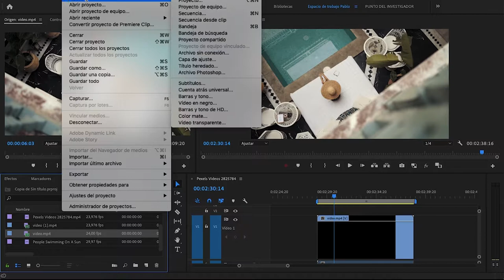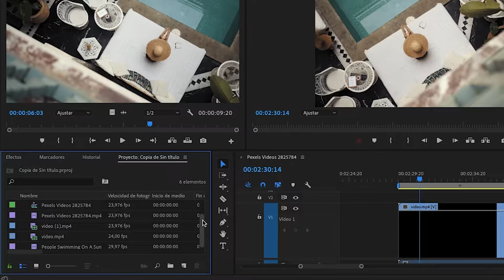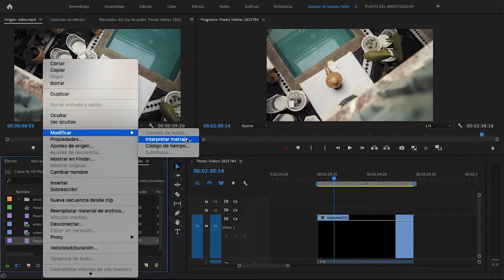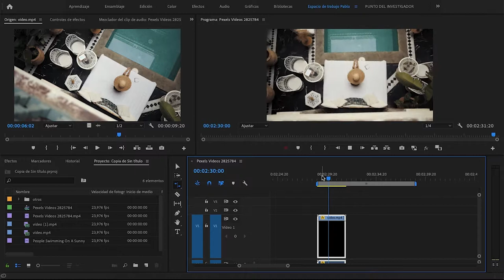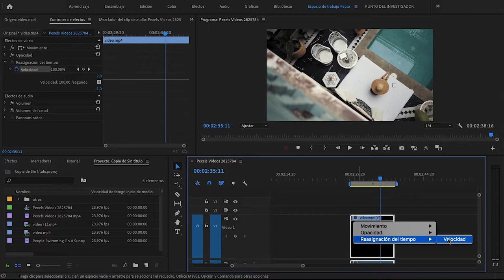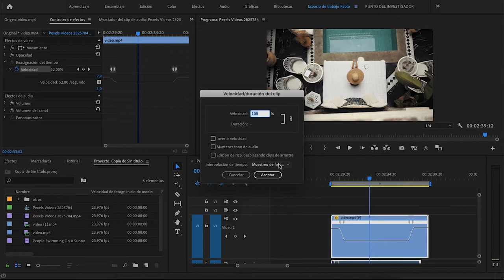Velocidad en Premiere Pro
Aprende a manejar las denominadas como cámara rápida y cámara lenta. Aplica el optical flow para crear súper lentas sin tener muchos fps en tu grabación.